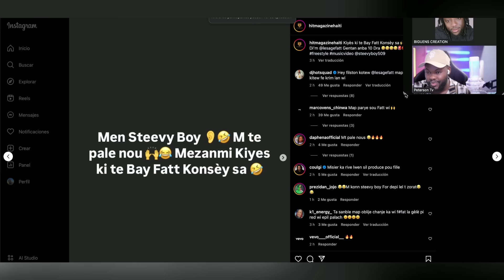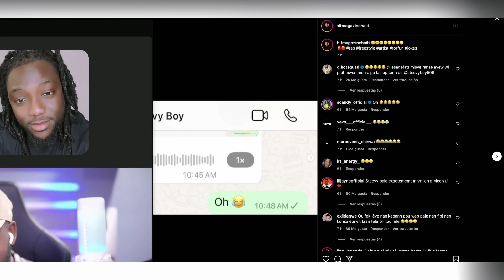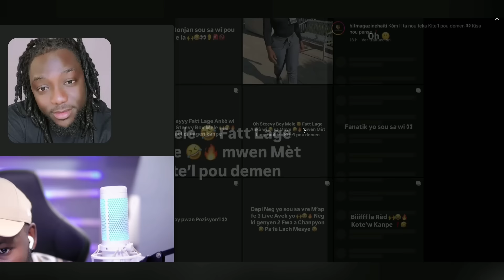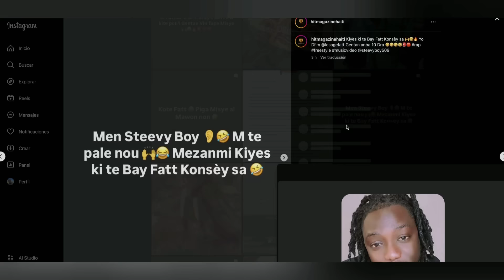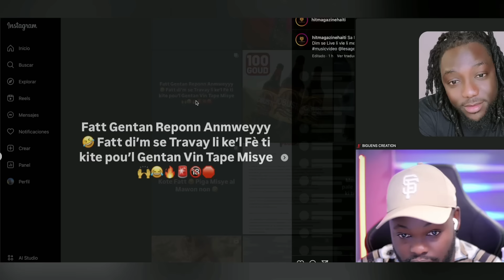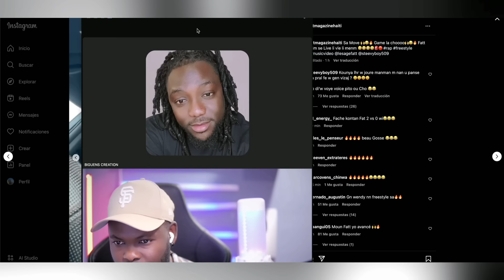FATT LE SAGE VS STEEVY BOY😬MEN KIYES KI PI BYEN PASE NAN BEEF FREESTYLE SA